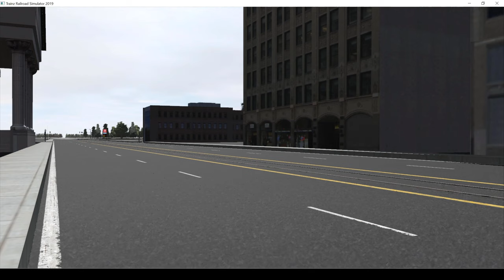TRS2019: 3 VSR OCS Trains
Just some new additions to the fleet featuring Frisco 1527 our new Steam Heritage Restoration.